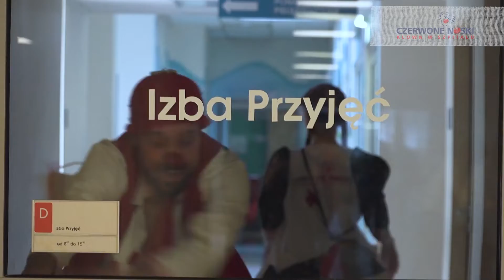3. Czerwone noski - Humor w Medycynie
Film zgłoszony do konkursu w ramach VII edycji Festiwalu Filmów Odpowiedzialnych „17 Celów” w kategorii Organizacje Pozarządowe.